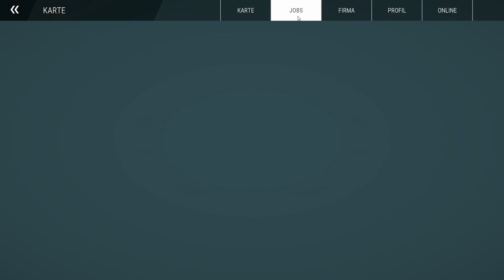Bau Simulator#72#Fertigstellung der Raststätte#[GERMAN] [HD] [PC] [COOP]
Wir haben fertig!

Bau-Simulator
Datum der Erstveröffentlichung: 20.September 2022
Herausgeber: Astragon
Entwickler: Weltenbauer. Software Entwicklung GmbH
Serie: Construction Simulator
Plattformen:PC, PS5, PS4, Xbox One, Xbox Series X/S
Genres: Simulationscomputerspiel, Casual Game, Simulation